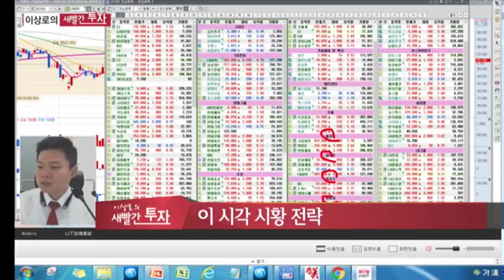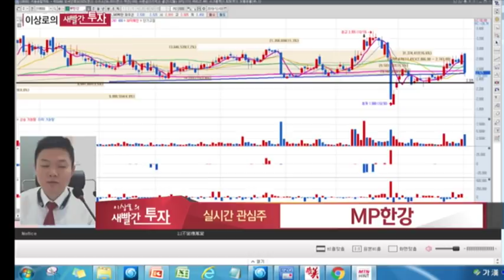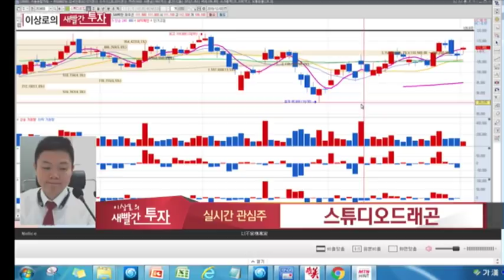LG화학, 티케이케미칼, MP한강, 스튜디오드래곤(2차전지, 스판덱스, 유류세, 유가) MTN 머니투데이방송 이상로 새빨간투자 주식노하우 12월 3일 [주식시황, 매매전략]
12월 3일 장중 시황전략 및 추천했던 종목에 대한 AS, 금일 관심가질 종목 2가지를 소개하고 종목군별 투자포인트를 설명해드립니다.

10월 16일 LG화학 유류세인하 직접적인 호재 인식 반영되나?
10월 17일 티케이케미칼 스판덱스 호재 신고가 이어갈수 있을까?

MP한강